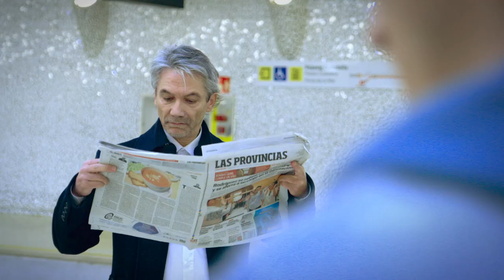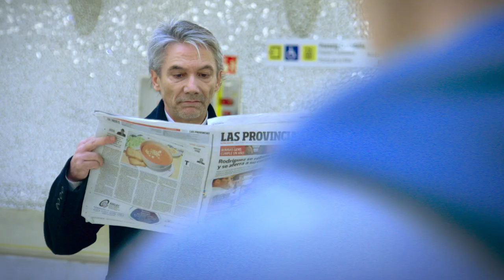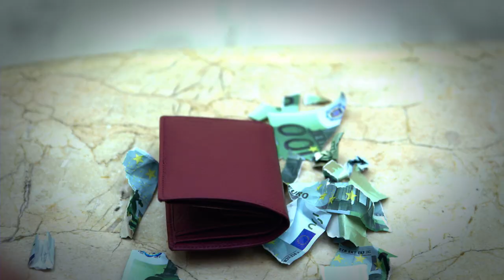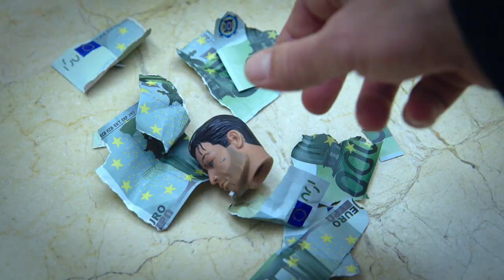El hombre que encontró la cabeza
Un hombre pierde una cartera en una estación de tren ante la mirada de varios pasajeros. ¿Qué harán con ella?

Con Jordi Lexi, Yago Sales, Martín Domenech, Helena Font, Antonio Barrs, Stella Marco.
Una producción de Notbori Films.  Con la colaboración de Metro Valencia y Bocabadats Media.